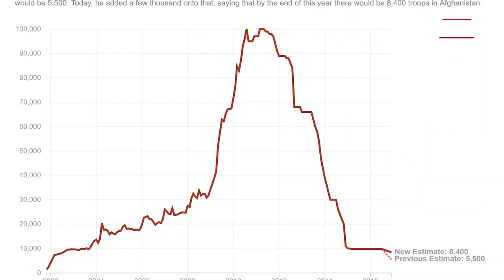Afghanistan un émirat islamique ou la guerre civile Pour atténuer les ima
🟨 En partenariat avec RSA nantua oyonnax bellignat .flvNANTUA BELLIGNAT OYONNAX A OYONNAX CITY ZOO
تردد قناة الصحراء الغربية
3.0°W  Satélite
3/4   1666  Frecuencia 11463 H
 برامج وثائقية صحراوية
 أغاني صحراوية
 سهرات فنية
 أخبار المناطق المحتلة و أخر مستجدات القضية الوطنية
 برامج نستضيف فيها أعضاء من الأمانة العامة

الصحراء الغربية : قرار ترامب “قيد المراجعة”
 فريق جو بادين سيدرس بعض الالتزامات التي تعهد بها ترامب.
Joe Biden's team will study some of Trump's commitments.
Western Sahara: Trump's decision "under review BENZEMA ZEMMOUR EDF MBAPPE Kebch Algerien
Extrait issu du groupe InfraRouge (France 2)
CLIP A OYONNAX CITY ZOO
VOLUPTYK A LA PROD
SNAP M20VIDALOKA
INSTA M20LAZONE aussi dur que l'enfermement quel qu'il soit : la prison immobilière (En dur, en bêton armé !!), la prison psychologique
(T O C), la prison psychique (Anxiété, autodestruction etc.) , idéologique (Convictions, doctrines)
Un sourire malgré la souffrance
Une vie malgré la destruction
Un espoir face à la barbarie.
Quelques moments de joie même rares dans cette enclave isolée et sous blocus.
Gaza la vie
Gaza la dignité
La Palestine est plus forte de leur haine ces criminels.
La vie continue même à côté de ces bâtiments détruits.
La patience est palestinienne
Et le sourire de nos enfants est acte de résistance.
Vive la vie à Gaza la vie .Et vive la surveillance de masse ! 😑 Le conseil régional d’Auvergne-Rhône-Alpes a adopté un plan de sécurité prévoyant de mettre en place, « à titre expérimental, un premier dispositif de reconnaissance faciale » dans les gares et les trains régionaux. Une logique sécuritaire assumée.